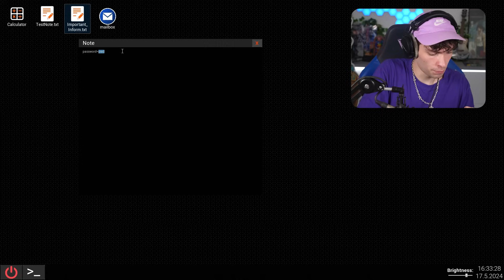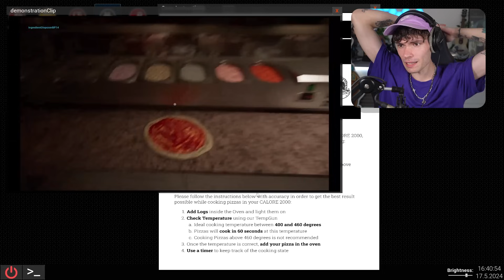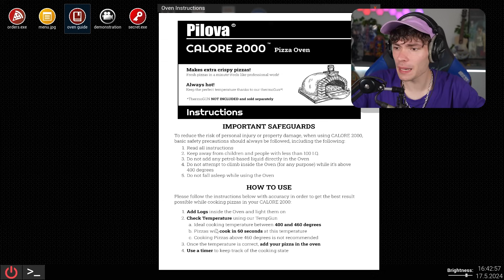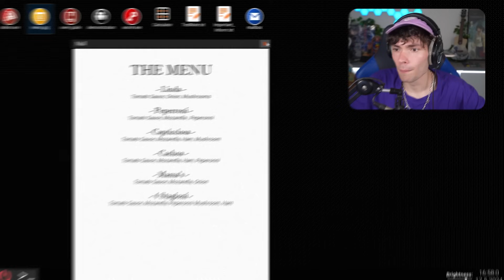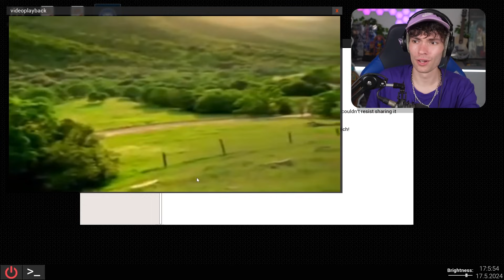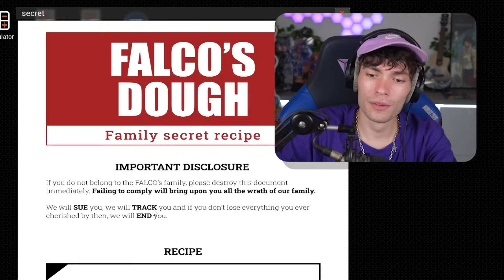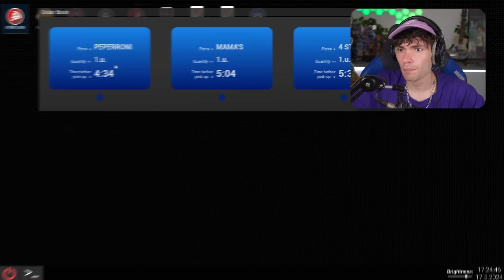NE LIVREZ JAMAIS de PIZZA à 3H DU MATIN !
J'ai joué à ce jeu super étrange ou je dois livrer des pizza mais des monstres veulent me capturer, est ce que je vais survivre ?